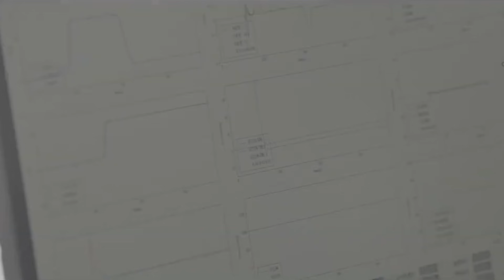China Just did Something INSANE to BEAT SpaceX and Elon Musk!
China is singularly focused on beating big space companies like SpaceX and others in the new race to Mars.
Nobody can deny that China is attempting to win the new space race, given its achievements over the last decade. It is not only the first country to soft-land on the far side of the Moon in nearly 40 years, but it has also placed a flag on lunar soil and returned samples to Earth.

There is a competition between numerous countries and commercial enterprises, on the other hand, is far from over. China's Tianwen-1 spacecraft is approaching Mars and is scheduled to arrive.

In today's video, we'll discuss China's attempt to beat spaceX. And whether or not it will have an impact on other big companies who are working on space projects.

But first, a big welcome to all newcomers to this channel, we post daily updates from the world of space. To everyone of our current subscribers, thank you for your love and support. We hope you're having a good time with us.

Now, Let's get started with the video.

Although Mars is close to Earth, it remains a difficult target. The stats do a better job of demonstrating this. Only roughly 20 missions out of 49 have been successful as of December 2020. Not all of these failures were the result of inexperienced or early attempts.

There is a promotional film, which was captured and published on Weibo in China, portrays two potential plans for attaining suborbital passenger flights in the next two decades. The first design in the video seems surprisingly similar to SpaceX's Starship vehicle, which is intriguing. It shows a gigantic vehicle that can take off and land vertically.

The concept is notable not just for its similarity to Starship in appearance, the vehicle's exterior is shimmering, comparable to Starship's stainless steel structure, and the first and second stages are similarly seamless—but also for its function. SpaceX has designed a point-to-point idea for Starship, which has mostly been pushed as a vehicle to transport humans to the Moon and Mars.

This "Earth to Earth" concept was first revealed by SpaceX in September 2017. A video from the time touted a suborbital flight time of about 39 minutes from New York City to Shanghai on Starship, as well as the capacity to travel "everywhere on Earth in less than an hour."

In the Chinese film, the second point-to-point design featured a horizontal takeoff, horizontal landing vehicle that used an electromagnetic catapult.

This would not be the first time that SpaceX has inspired the Chinese space program. The country has been following SpaceX since its beginning, with a particular interest in the company's plans to reuse rocket first stages. According to the book Liftoff, a Chinese spy boat was in the little piece of ocean where the Falcon 1 rocket's first stage was expected to reenter during the company's very first launch in 2006.

In 2019, the Chinese Long March 2C rocket tested "grid fins" similar to those employed by the Falcon 9 rocket's first stage to navigate itself through the atmosphere during reentry. China plans to develop the Long March 8 rocket to land on a sea platform like the Falcon 9 booster, while Chinese semi-private companies like LinkSpace and Galactic Energy appear to be copying SpaceX's launch technology.

It's unclear if China will construct a Starship-like interplanetary transport vehicle. For the time being, China wants to create the Long March 9 rocket, a more traditional super heavy lifter, as well as a triple-core booster similar to SpaceX's Falcon Heavy rocket.

A Chinese launch business is planning to provide tourist rides to space as early as 2024, reportedly inspired by SpaceX achievements.

All of this happens at CAS.